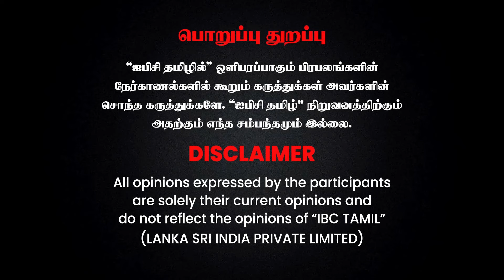MGR -ஐ நொறுக்கிய 2 -ம் மனைவியின் கேள்வி..! - Dr.Rajeshwari Chellaiah | MGR Marriage Life | IBC Tamil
MGR -ஐ நொறுக்கிய 2 -ம் மனைவியின் கேள்வி..! - Dr.Rajeshwari Chellaiah | MGR Marriage Life | IBC Tamil | Janaki | Jayalalithaa | Bargavi | Thangamani

Annamal Institute:
Admission Open: Hotel Management & Hospital Management,
Free Uniform, Free Note Books, Less Fees, Life Time Placement, Part Time Jobs, Bank Loan, 23 Branches.
Qualification: 12th / 10th Pass/ Fail.